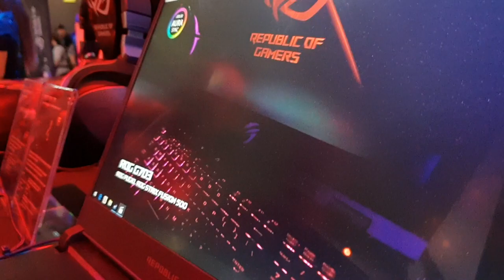ASUS ROG Zephyrus S GX531 Close-up (Gamescom 2018)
Enjoy our ASUS ROG Zephyrus S GX531 Close-up-Video directly from gamescom 2018 in Cologne.